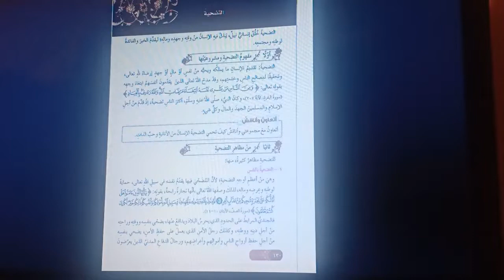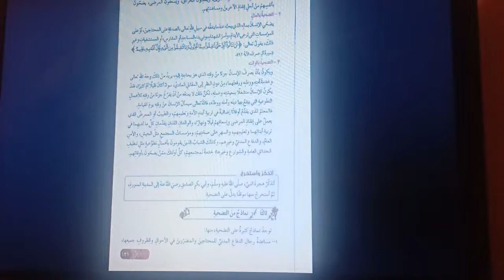19-4-2020 الأحد الحصة الثانية العاشر-التربية الاسلامية- التضحية